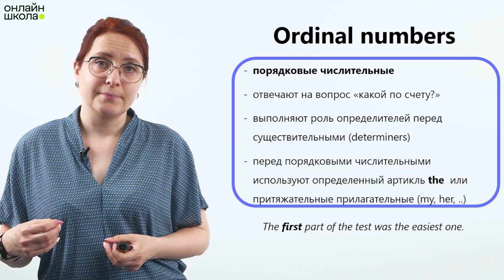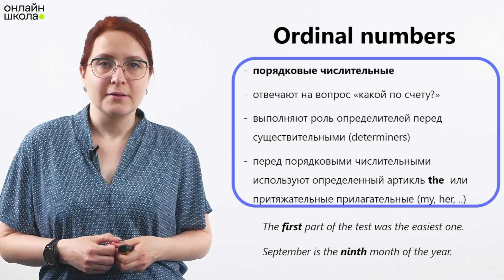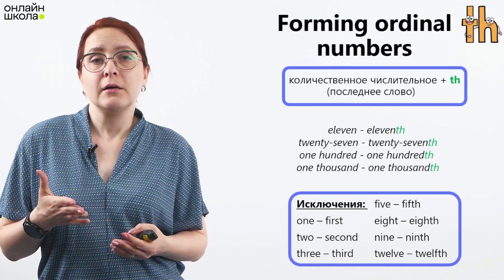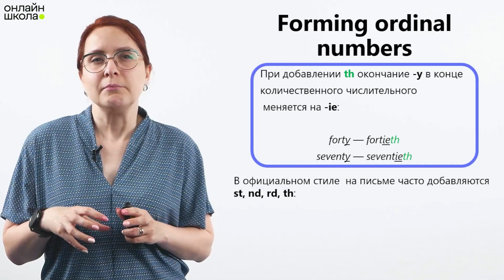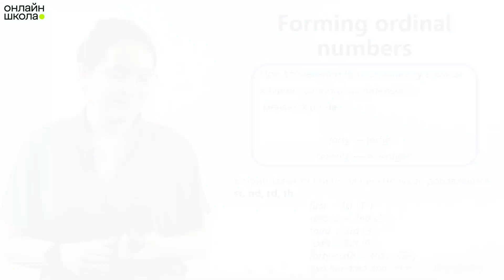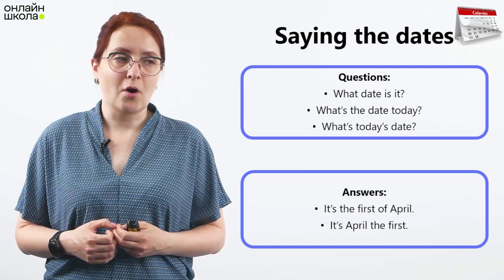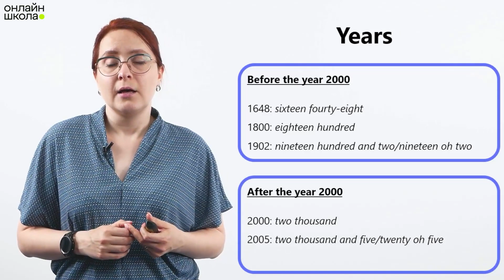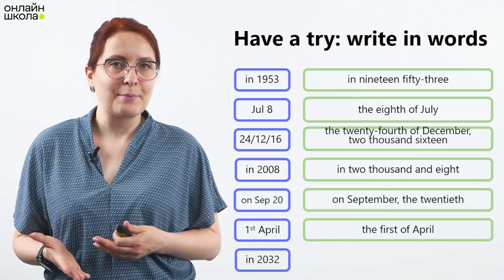Ordinal numbers. Урок 44. Английский язык 5 класс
Сегодня мы поговорим о порядковых числительных – ordinal numbers.